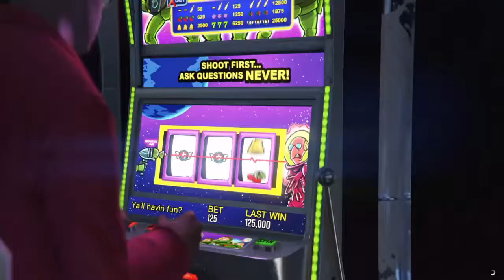Back with gta gang :)